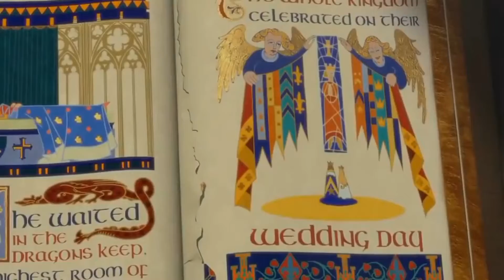Shrek - the movie all stars